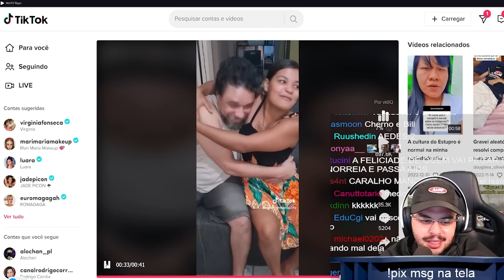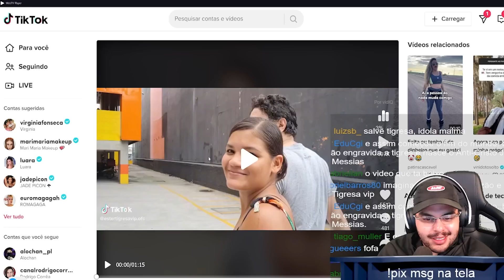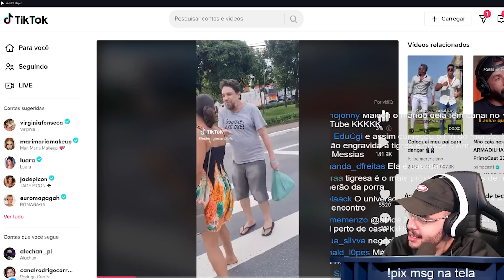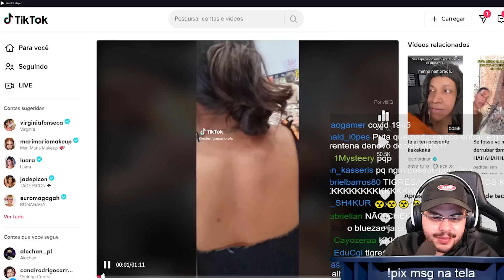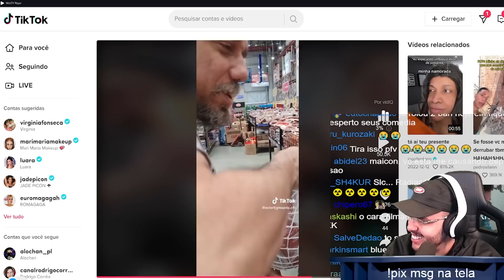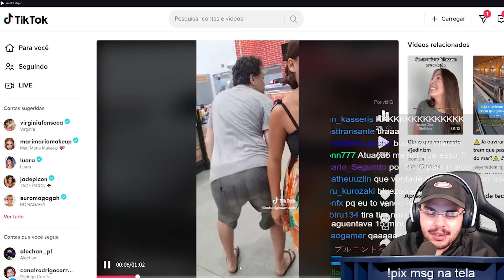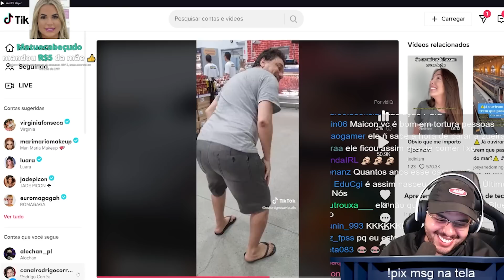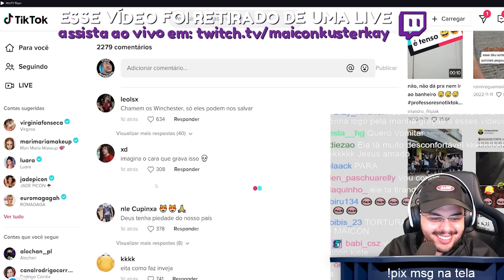O ENCONTRO ENTRE BLUEZÃO E TIGRESA VIP QUE NGM PEDIU - Maicon React